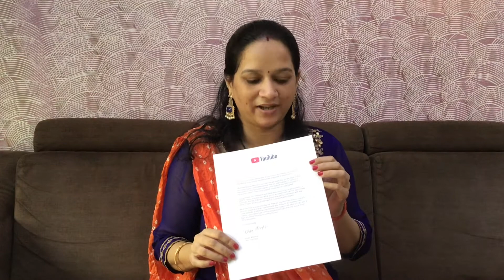My 1st achievement - Silver button - super excited and happy - DOTP - Ep (628)